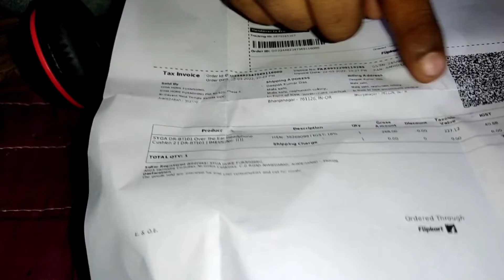boAt Rockerz 400 Headphone Cushion change/REPLACEMENT & Buying link Shopsy.Only 99#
Take a look at this SYGA DR-BT101 Over The Ear Headphone Cushion on Flipkart